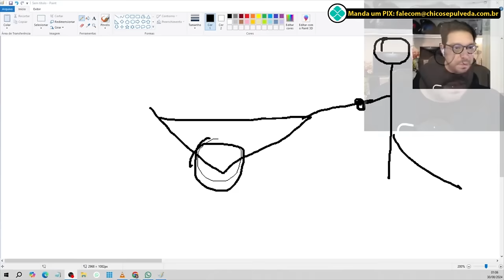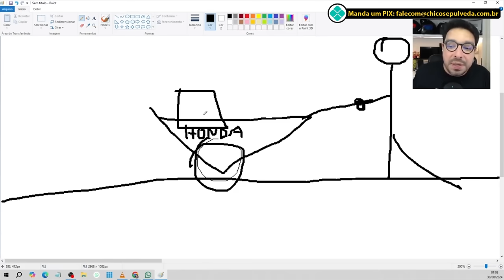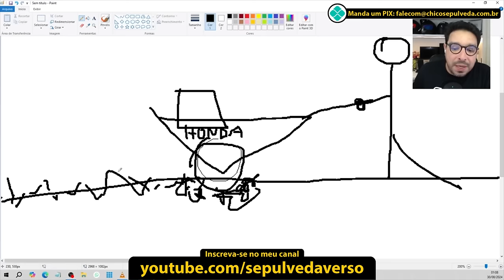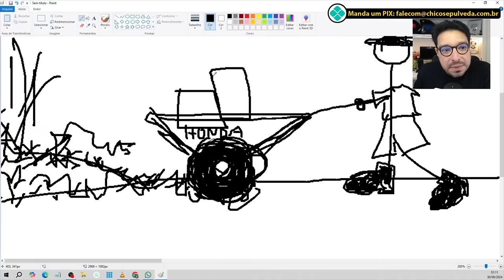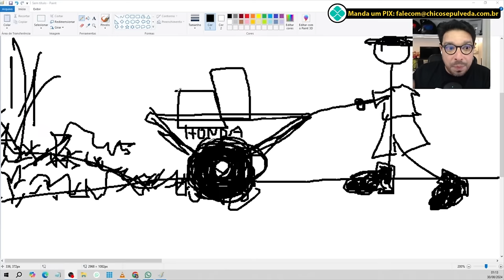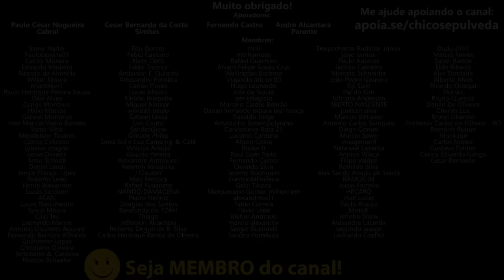Acabou pra Honda XRE190? [Nova Brosta 160] - Honda Máximo Lucro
🔹Faça uma doação em Bitcoin ou Ethereum:
BTC: bc1ql5esj3ctne5gv9mqg54j4gsns280fpu3jfxqjm
ETH: 0x16be8dc1D7f74c1CB2AA2e02089EA5f5fd168bc3